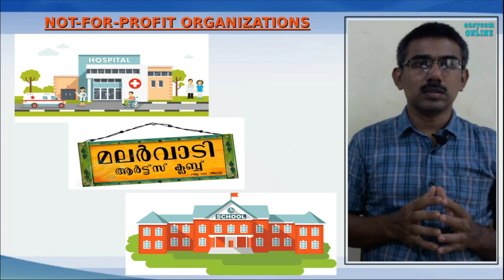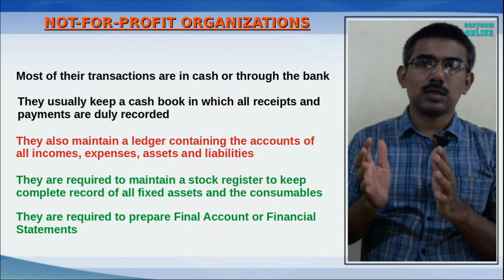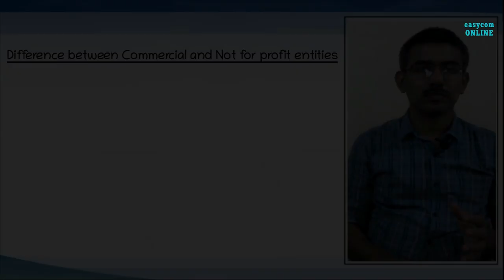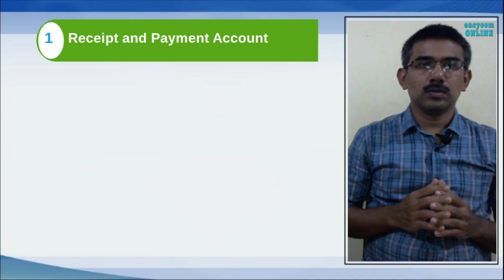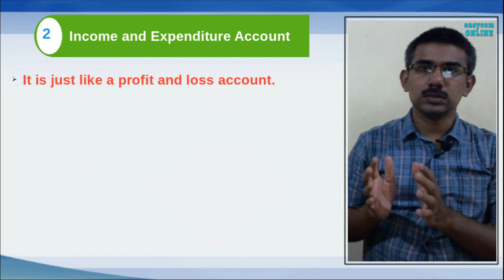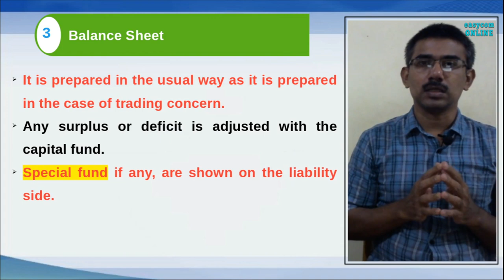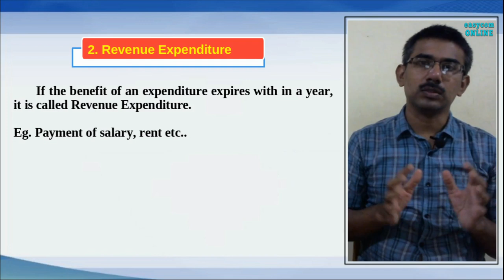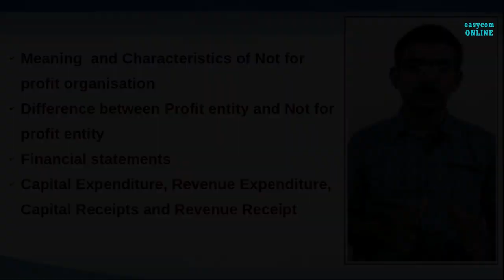XII-1.1 | Not for Profit Organisation | Non Trading Concerns | എന്താണ് ?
Meaning of Not for profit organisation, Characteristics of Not for profit organisations, Receipts and Payments account, income and expenditure account, balance sheet, capital expenditure, revenue expenditure, capital receipt, revenue receipt